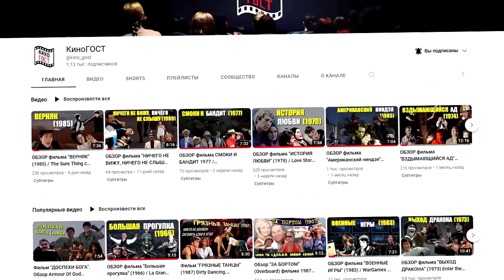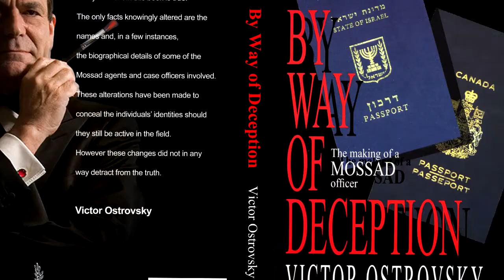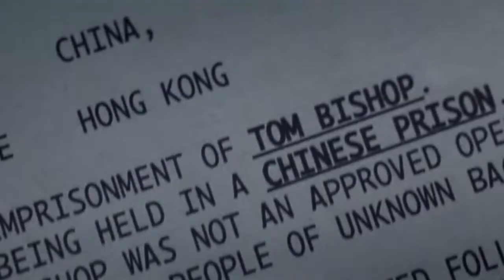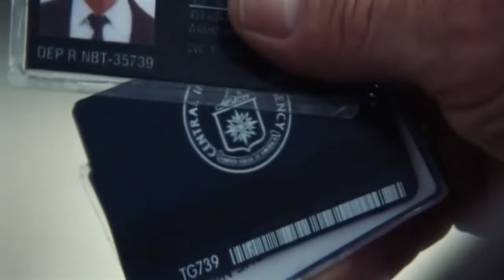ОБЗОР фильма "ШПИОНСКИЕ ИГРЫ" (2001) / Spy Game с Робертом Редфордом и Брэдом Питтом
ШПИОНСКИЕ ИГРЫ (2001) / Spy Game
Страна: Великобритания, США
Жанр: Боевик, триллер, криминал
⏳ Продолжительность: 02.06.38
🎥 Режиссёр: Тони Скотт / Tony Scott

🏆 КиноПоиск 7.4
IMDb: 7.00

«ШПИОНСКИЕ ИГРЫ» (2001) (Spy Game) — политический триллер режиссёра Тони Скотта с Робертом Редфордом и Брэдом Питтом в главных ролях.

🎬 СОДЕРЖАНИЕ:
00:00 О фильме «Шпионские игры» / Spy Game (2001)
01:34 «Шпионские игры» АКТЕРЫ и РОЛИ:
02:13 Факты о съемках "Spy Game" (2001)
04:11 «Шпионские игры» СЮЖЕТ:
06:13 Рекомендации к просмотру фильма «Шпионские игры» (2001)

В основе сюжета Spy Game (2001) - тактическая война, которую ведёт загнанный в угол ветеран разведки Мьюр в исполнении Роберта Редфорда со своими... коллегами из ЦРУ.

🎭 Фильм «Шпионские игры» АКТЕРЫ:
Роберт Редфорд, Брэд Питт, Катрин МакКормак, Стивен Диллэйн, Ларри Бриггман, Марианн Жан-Баптист, Мэттью Марш, Тодд Бойс, Майкл Пол Чан, Гаррик Хэгон

Картина «Шпионские игры» (2001) виртуозно закручена и умна - именно так, как любят поклонники серьезного шпионского кино. И в то же время сюжет Spy Game глубоко драматичен, в него вписана красивая лирическая линия, и он рискует растрогать даже домохозяек.

Один из многих плюсов фильма - как и у большинства работ Тони Скотта: "Шпионские игры" (2001) хочется пересматривать, причем не раз и во многом из-за гениальной игры Роберта Редфорда, ветерана не только разведки, но и настоящего кино, которое мы все любим.

🗒 Фильм «Шпионские игры» ОПИСАНИЕ:
Нейтон Мьюр (Роберт Редфорд)  — агент ЦРУ, ветеран разведки. В свой последний рабочий день перед уходом на пенсию он узнает, что его протеже, талантливый оперативник Том Бишоп (Брэд Питт), находится в китайской тюрьме, и ему грозит смертная казнь. Профессионалу экстра-класса Мьюру потребовалось совсем немного времени, чтобы понять, что Бишопа отдадут «на заклание» властям Китая. Теперь у Нэйтона остаются считанные часы, чтобы, рискуя собственной головой, провернуть невиданную по дерзости операцию и спасти своего ученика.

Здание, которое в «Шпионских играх» называют посольством США в Гонконге, на самом деле является главным филиалом Гонконгского национального банка.

Небольшую роль жены героя Роберта Редфорда исполнила актриса Кимберли Пейдж (в замужестве Кимберли Туфо), жена американского посла в Венгрии, где частично проходили съемки фильма про шпионов и разведку.

Часть фильма «Шпионские игры» должна была сниматься в Израиле, но из-за обострившегося израильско-палестинского конфликта съёмки были перенесены в Марокко.

Испытание, которое Роберт Редфорд устраивает Брэду Питту, когда просит его через пять минут оказаться на одном из балконов соседнего дома, описано в книге бывшего агента Моссада, Виктора Островского.

В конце фильма появляется надпись «Памяти Элизабет Джин Скотт». Тони Скотт посвятил фильм «Шпионские игры» своей матери, которая умерла во время съемок в 2001 году.

Из интервью продюсера Дугласа Вика: "Это лучшее время Редфорда, потому что "Шпионские игры" являются лучшим фильмом о дружбе со времён дуэта Ньюмен-Редфорд."

Брэд Питт о фильме про шпионов сказал: "Эти парни разгребали самое вонючее дерьмо, которое даже невозможно вообразить человеку", пообщавшись с агентами ЦРУ, проводившими на съёмочной площадке фильма «Шпионские игры» консультации.

О чем фильм «Шпионские игры»? Да в общем-то весь сюжет описан в названии, не больше и не меньше. Вы будете приятно удивлены сочетанием боевика, шпионского кино, триллера и драмы, которые в картине сочетаются настолько умело и гармонично, что оторваться невозможно. Искренне советую вам посмотреть фильм про шпионов и разведку, если вы еще не видели «Шпионские игры» с Брэдом Питтом.

Роберт Рэдфорд великолепно отыгрывает свою роль агента. Роль куратора спецопераций — его роль, более того в этой роли он встает в один ряд с легендарным Штирлицем из "Семнадцати мгновений весны" (1973).

Если сравнивать Тома Бишопа и Нейтэна Мьюра, то мы получим дуэт романтика-идеалиста (Брэд Питт) и циника-реалиста (Роберт Редфорд). И на этом противоречии будет строиться развитие сюжета во второй половине «Шпионских игр» (2001).

Хотите совершить головокружительный шпионский вояж по маршруту Вьетнам-ГДР-Ливан-Китай-Лэнгли (США) в компании с двумя крутыми агентами? Тони Скотт оставил вам для этого абсолютно всё, что нужно, и даже больше. А именно - одну из лучших серьезных лент о разведке в истории Голливуда - фильм «Шпионские игры» с Брэдом Питтом, где запредельные хладнокровие и цинизм этой профессии соседствует с удивительно сильными эмоциями.

В фильме «Шпионские игры» (2001) все реально, правдоподобно, никаких абсурдных переходов или невероятных допущений. Самые настоящие будни разведки, где неприятные и часто непредвиденные события быстро, оперативно и грамотно решаются очень умными и расчетливыми людьми, ведущими «ШПИОНСКИЕ ИГРЫ».